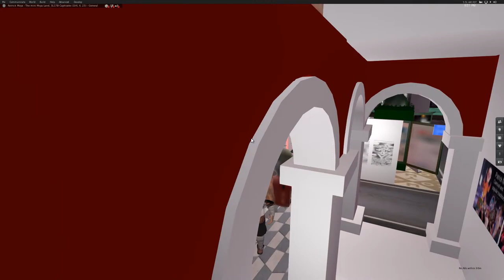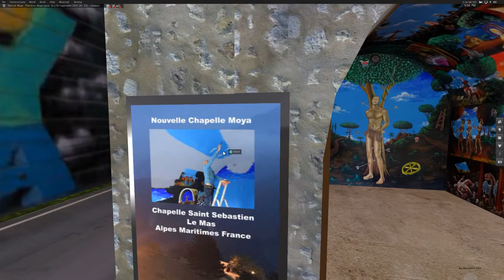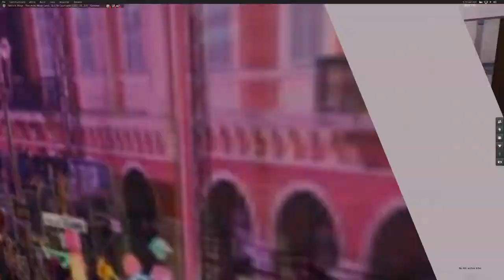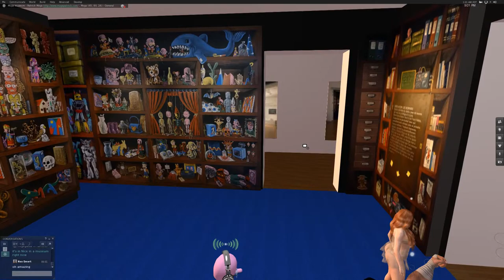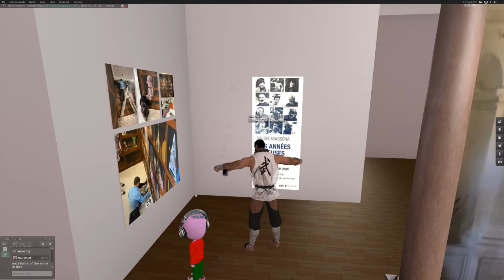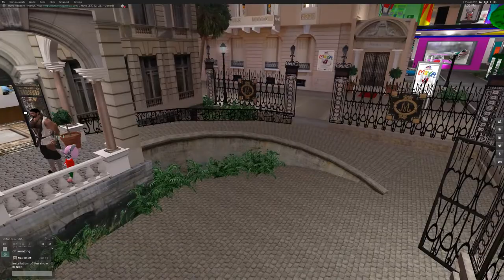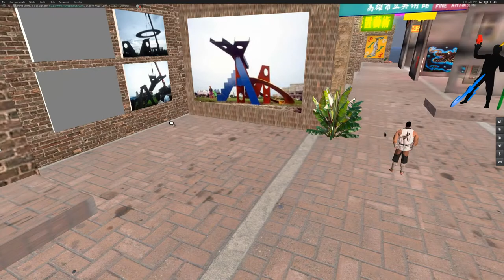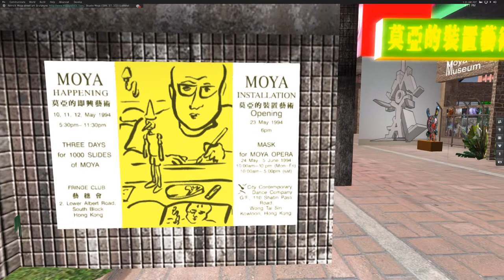Second Life mini Moya Land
mini Moya Land @ SL17B